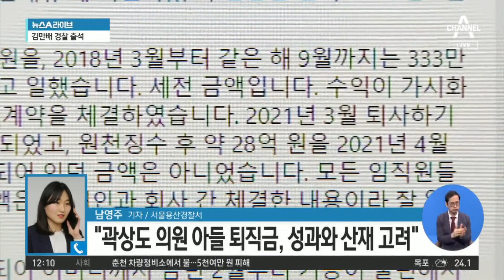‘화천대유’ 김만배 경찰 출석… 현금 인출 조사 | 뉴스A 라이브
‘화천대유’ 김만배 경찰 출석… 현금 인출 조사

대장동 개발 특혜 의혹을 받고 있는 화천대유의 대주주 김만배 씨가 경찰에 참고인 신분으로 출석했습니다. 현장에 나가 있는 취재기자 연결해보겠습니다.

〈평일〉
08시 50분 김진의 돌직구 쇼
12시 00분 뉴스A 라이브
17시 20분 뉴스TOP10
19시 00분 뉴스A

〈주말〉
12시 10분 토요랭킹쇼·뉴스A 라이브
19시 00분 뉴스A

〈평일〉
08시 00분 라디오쇼 정치시그널 (유튜브 라이브)
08시 50분 김진의 돌직구 쇼
10시 20분 김진의 더라방 (유튜브 라이브)
12시 00분 뉴스A 라이브
15시 50분 강력한 4팀
17시 20분 뉴스TOP10
19시 00분 뉴스A

〈주말〉
12시 00분 토요랭킹쇼·뉴스A 라이브
17시 40분 뉴스TOP10
19시 00분 뉴스A